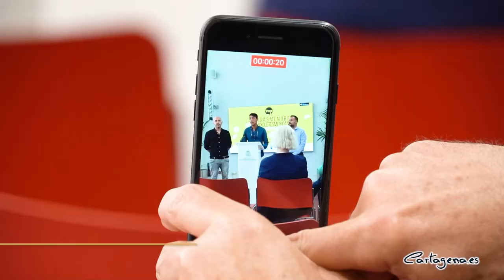Los grupos Las Ligas Menores, Ganges, Axalotes Mexicanos y Wakame protagonizan el Cabo de Pop 2023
Los grupos Las Ligas Menores, Ganges, Axalotes Mexicanos y Wakame protagonizan la sexta edición del Cabo de Pop 2023. Evento que se celebrará del 18 al 20 de agosto en Cabo de Palos, que además albergará actividades medioambientales y deportivas.

El festival, que este año cumple su sexta edición, fue presentado este miércoles, 26 de abril, por el concejal del área de Cultura, Juventud e Igualdad, David Martínez Noguera, y los coordinadores del festival José Luis Ruiz y Sergio González de Planout.

"El festival contó el año pasado con una participación de 5000 personas, entre actividades deportivas, visitas guiadas al faro y conciertos. Este año, desde la organización pondrán a disposición del público una oferta mayor de actividades, y por lo tanto está prevista mayor participación" ha declarado el concejal de Juventud.

Cabo de Pop contará con una oferta gastronómica variada de foodtrucks y un mercado artesanal en el que participará el comercio local.  Las actividades deportivas, que se llevan a cabo en colaboración del Club de Buceo Islas Hormigas y Actividades Náuticas Dacar, serán kayak, vela, buceo, snorkel o SUP. Las inscripciones para estas actividades se abrirán dentro de un mes. También se llevarán a cabo visitas guiadas al faro de Cabo de Palos.

El festival le da mucha importancia al cuidado medioambiental con la realización de diferentes acciones como "limpiezas de playas, charlas de concienciación, reducción del uso de plásticos con la utilización de vasos reutilizables, y que en esta nueva edición estará centrado en la Reserva Marina de Cabo de Palos. Para ello se contará con charlas y talleres de concienciación de este entorno marino" ha añadido Martínez Noguera.

Habrá espacio también para el público familiar, ya que dentro del festival se contará con Cabo de Pop Kid´s, con talleres, actividades deportivas y música.

El festival, según ha señalado su coordinador, Sergio González, da esta año, "por primera vez el paso internacional, ya que tendremos a la banda argentina Las Ligas Menores". Con sólo dos discos de estudio, Las Ligas Menores han logrado consolidarse como una una de las bandas más importantes de la escena independiente argentina. Sus participaciones en los festivales Coachella, Bilbao BBK, Estereo Picnic y Lollapallooza Argentina han posicionado a la banda oriunda de Buenos Aires como uno de los proyectos más destacados del indie en habla hispana.

Estará presente también Ganges, uno de los grupos de moda del dreampop español. El proyecto musical de la santanderina Teresa Gutiérrez crece y afronta un 2023 con gran proyección. Al igual que los Axalotes Mexicanos, quinteto de referencia del nuevo indie español. La parte regional, la pondrán Wakame, una nueva banda murciana que nace de las cenizas de Funicular.